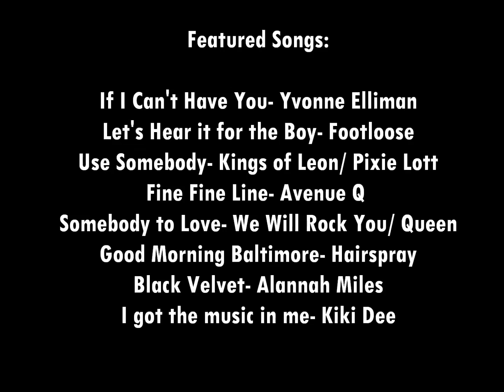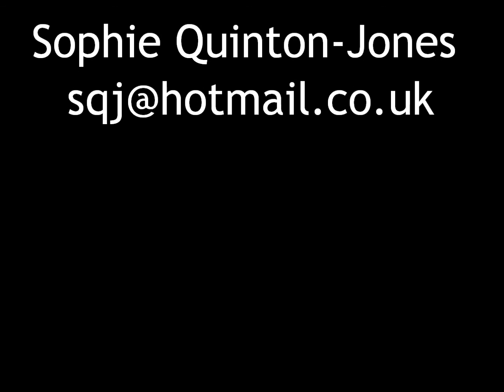Sophie Quinton-Jones Voicereel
Live Vocals recorded by Sophie singing a selection of songs from pop to musical theatre.
Songs Featured:
1. If I Can't Have You
2. Let's Hear it for the Boy
3. Use Somebody
4. Fine Fine Line
5. Somebody to Love
6. Good Morning Baltimore
7. Black Velvet
8. I got the music in me